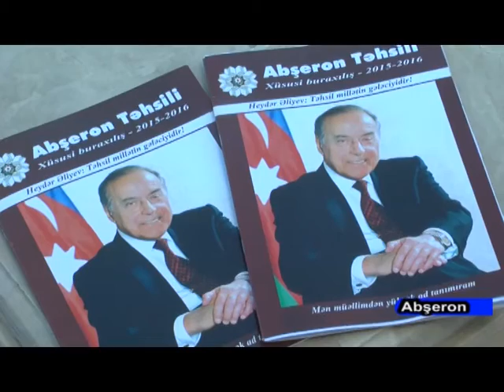DTV Abseronda Tehsil Konfransi 07 09 2016